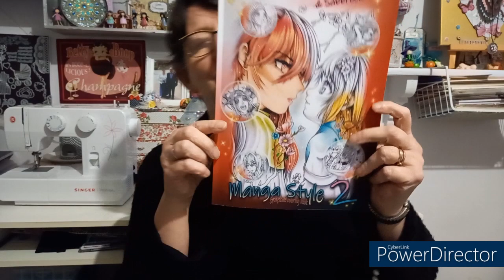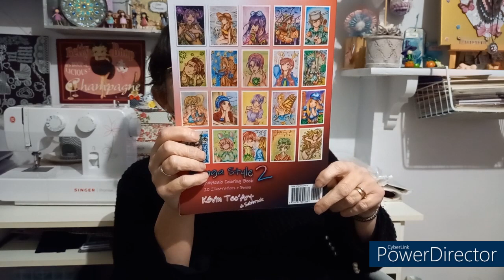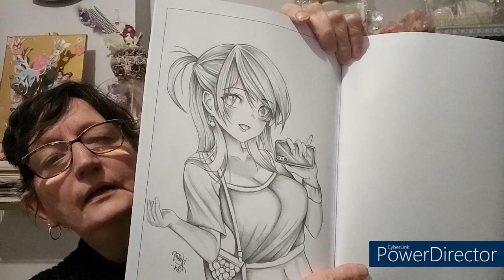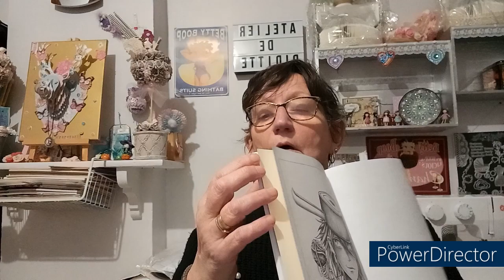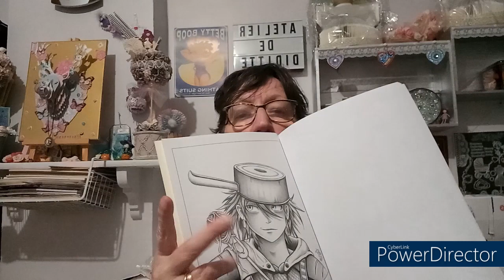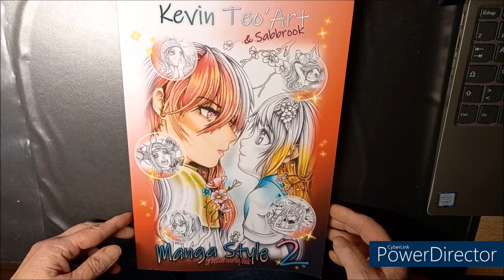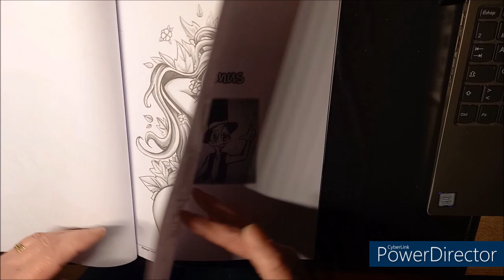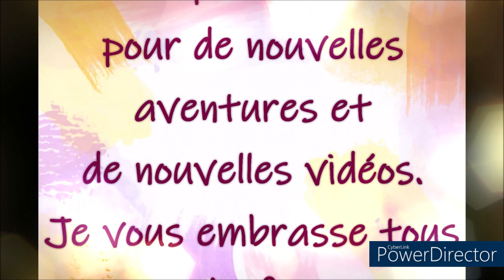PRESENTATION DU LIVRE DE COLORIAGE MANGA STYLE 2 de KEVIN TEO'ART + BLABLA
Le livre Manga Style 2 de Kevin Teo'Art
Le livre Mysterious Faces de Kevin Teo'Art
Le livre Manga Style de Kevin Teo'Art
La boutique Etsy de Kevin Teo'Art
Instagram de Kevin Teo'Art : kevin_teoart
Instagram de Sab : sabbrook